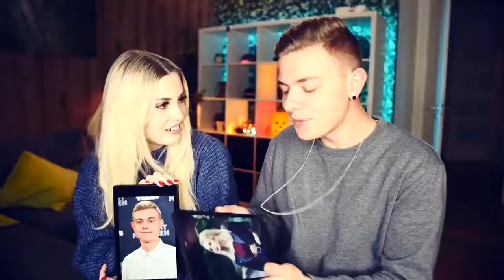JONAS! WER WÜRDE EHER_ (Intime Edition 👅)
Look! JONAS!